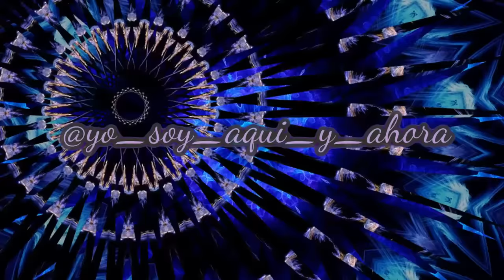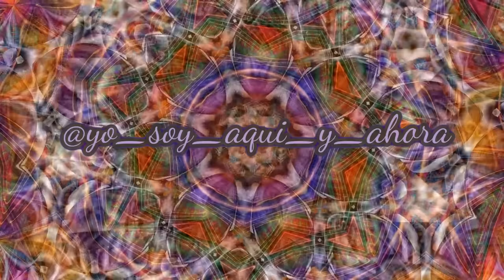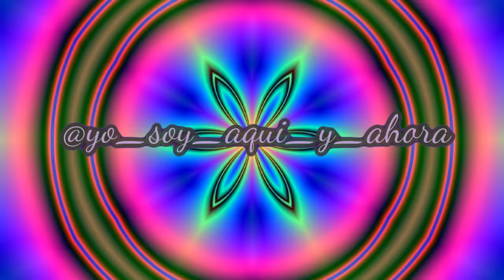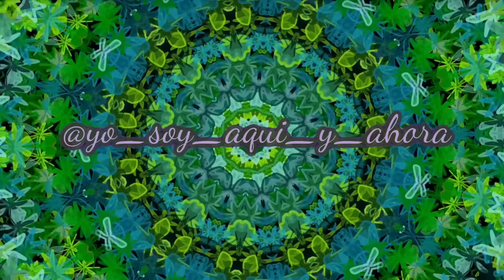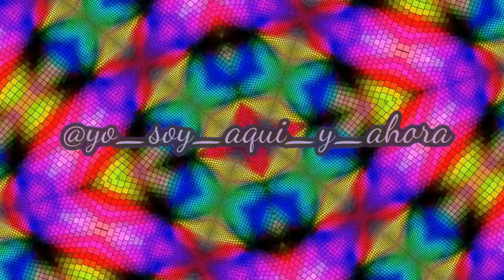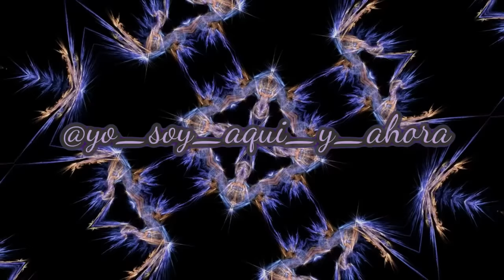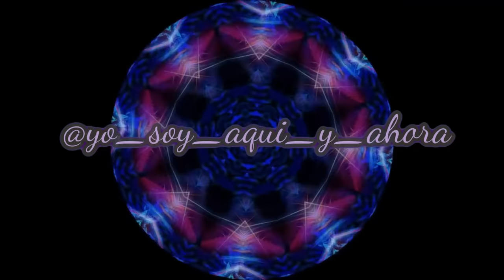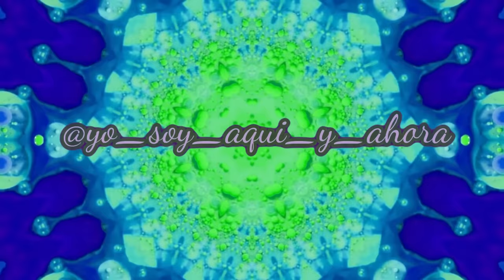HO´OPONOPONO PARA ADELGAZAR * Durmiendo o Rápido ¡Depende de Vos! 🏆🎉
🔔 "Un viaje de cientos de kilómetros debe empezar por el primer paso"

PUNTO 0: inspiración infinita.
PAPEL PARA MOSCAS: situaciones conflictivas de relación con otras personas.
FUENTE PERFECTA: para reafirmar la confianza en que el Hoóponopono está funcionando a la perfección. Para temas con niños. Borrado en general.
INFINITO: para conectarte con el YO SOY.
YO SOY EL YO: para reubicarte hacia el YO SOY.
AGUA DE VIDA: borra memorias guardadas en el ADN (memoria celular).
FRESAS O ARANDANOS: remover memorias y pensamientos de sobrepeso.
TIRO DEL TAPÓN: ayuda a soltar aquello a lo que nos aferramos que normalmente nos hace sufrir. Sirve para trabajar el desapego.
GOTAS DE ROCÍO: Para la transmutación de situaciones, que han permanecido en el tiempo.
ÍNDIGO BÚDICO BLANCO Para la promover la sanación física y los procesos de terapia.
AZUL HIELO Para anular las causas del dolor.
24/7. Protección. La presencia de Dios en tu vida, 24 horas y los 7 días de la semana.
VERDE ESMERALDA Tratamiento de enfermedades físicas.
COLOR BLANCO: El amor del color blanco finaliza cualquier proceso.
LA PAZ DEL YO: Conectar con la Paz interior y la armonía.
HOJA VERDE DE ARCE: Para dolores profundos, pérdidas fuertes y duelos.
FLOR DE LIS: En caso de conflictos, discusiones, problemas familiares.
ANESTESIA PARA EL ALMA: Para dolores físicos y emocionales. Tristeza, angustia.
AZUL ÍNDIGO; Para sanar enfermedades, problemas de salud.
100% RESPONSABILIDAD: Nos recuerda que somos 100% creadores y responsables de nuestra vida.
GOMA DE BORRAR: Para borrar todo tipo de memorias negativas.
ESPEJO DE JUSTICIA: Para disolver toda injusticia o daño.
AIRES DE FE: Para reforzar nuestra fe e intención cada día.
MANZANILLA DE VIDA: Para aliviar dolores estomacales, dolores físicos y dolores del alma.
LLAMA VIOLETA; Para consumir, transmutar, liberar, disolver y convertir toda energía mal calificada en Luz.
SUELTO Y CONFÍO: Para borrar las memorias de apego
OJOS DE AMOR: Para ver a todo y a todos así como Dios los ve. Para evitar juicios, preconceptos, viejas creencias, etiquetas, etc.
HOJAS DE OTOÑO: Hojas de Otoño: Se usa para librarse de apegos de toda clase.
PALOMITAS DE MAIZ: Borra las creencias erroneas sobre los alimentos
CAMPANILLAS: Memorias relacionadas a la violencia
HIBISCO AMARILLO DOBLE: Borra las memorias de carencia
HELECHO: Borra memorias de enfermedad
LLUVIA DE LUZ: Esta frase gatillo se usa para recibir inspiración y claridad, como una lluvia de luz caída del cielo
Lo siento
Perdoname
Te amo
Gracias
Acordate de hacerlo MINIMO 21 días´para que se genere el habito de sanar.
El sanar es un proceso que lleva tiempo. Pero ¿qué mejor que invertirlo en nosotros para ser felices?
¡NO TE PIERDAS EL PRÓXIMO VIDEO!

Si te gusta mi trabajo, podés ayudarme a continuar con una donación seleccionando la opción ENVIAR mediante:

Si querés conocer obtener pensamientos y reflexiones motivadoras cada día, y saber más de mi, seguime en Instagram @guadalupegarciacarrera
💿 Track information:
Track Name: Relaxing Ambient